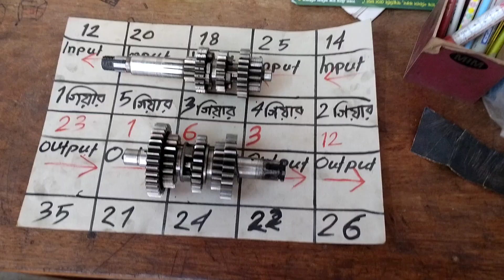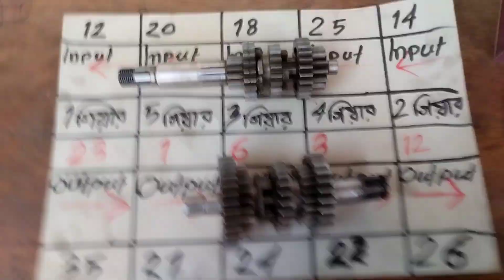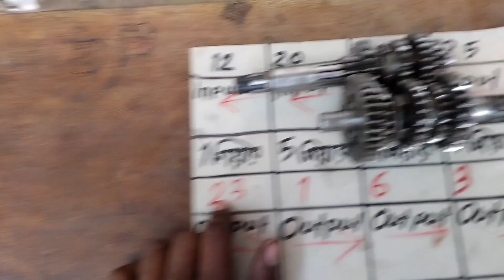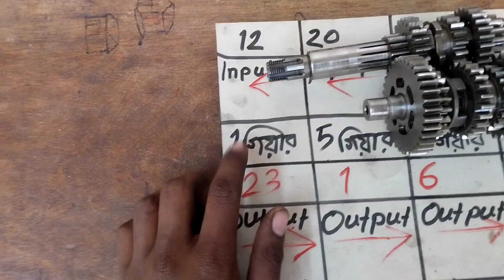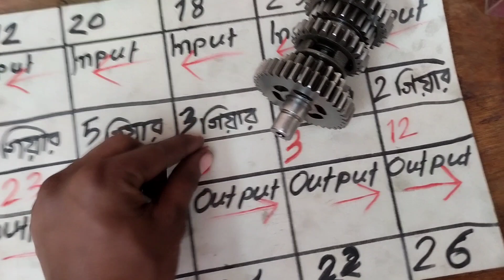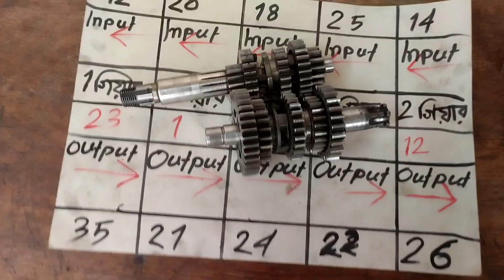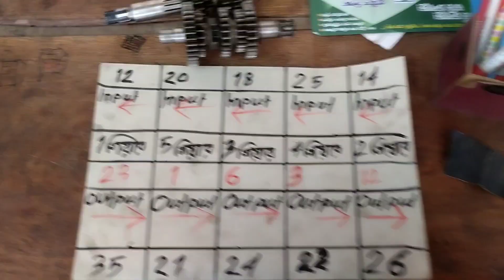বাইকের গিয়ার পিনিয়াম চেনার উপায়